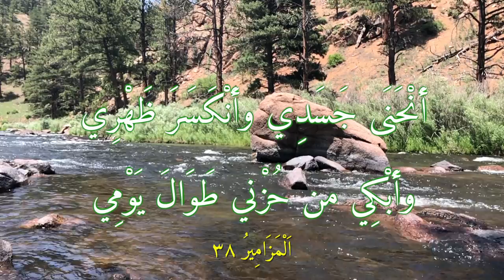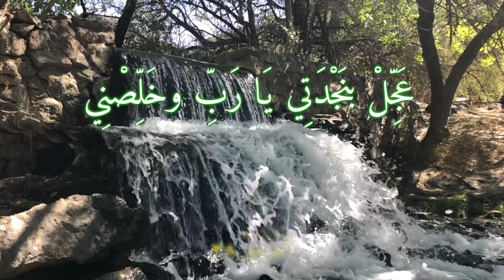دعاء للنبي داود عليه السلام 38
دعاء للنبي داود عليه السلام - مزمور 38 من كتاب المزامير "الزبور"
1 يَا رَبِّ
بسَخَطِكَ لا تُعَاقِبُنِي
وبغَضَبِكَ لَا تُؤَدِّبُنِي
2 فسِهَامُكَ أَصَابَتْنِي
ويَدُكَ ضَرَبَتْنِي
3 غَضَبُكَ أَوْهَنَ جَسَدِي
وخَطِيئَتِي نَخَرَتْ عَظْمِي
4 ذِنُوبِي عَلَتْ فَوْقَ رَأْسِي وأَغْرَقَتْنِي
وحِمْلُ خَطِيئَتِي يَفُوقُ طَاقَتِي
5 أَنْتَنَتْ جُرُوحِي وتَعَفَّنَتْ بسَبَبِ غَفْلَتِي
6 أَنْحَنَى جَسَدِي وأَنْكَسَرَ ظَهْرِي
وأَبْكِي من حُزْني طَوَالَ يَوْمِي
7 الحُمَّىَ تَحْرِقُ خَصْرِي
والْأَلَمُ يُوهِنُ جِسْمِي
8 ضَعَفْتُ والْعَجْزُ أَذَلَّنِي
ومِنْ شِدَّةِ أَلَمِي عَلَا أَنِينِي
9 يَا رَبِّ أَنْتَ الْعَالِمُ بلَهَفَةِ قَلْبِي
ولَا يَخْفَى عَلَيْكَ نُوَاحِي
10 مِنْ الْأَلَمِ يَخْفِقُ قَلْبِي
وزَالَ النُّورُ مِنْ عَيْنِي
11 فِي مُصِيبَتِي
أَصْحَابِي نَبَذُونِي
وأَقَارِبِي تَخَلُّوا عَنِّي
12 الَّذِينَ يَسْعُونَ لِهَلَاكِي
نَصَبُوا فِخَاخَهِمْ لقَتْلِي
ومَنْ يُدَبِّرُوا لأَذِيَّتِي
لَا يَكُفُونَ عَنْ التَّأَمُرِ للتَّخَلُصِ مِنِّي
13 وأَنَا أَتَغَافَلُ كَأَصَمٍ لَا تَسْمَعُ أُذُنِي
وكَأَبْكَمٍ لَا يَنْطِقُ فَمِي
14 صَمَّتَ أُذُنِي عَنْ كَلَامِهِمْ
وخَرَسَ عَنْ جِدَالِهِمْ لِسَانِي
15 يَا رَبِّ عَلَيْكَ تَوَكَّلْتُ
وأَرْجُو أَنْ تَسْتَجِيبَ لِي
16 يَا رَبِّ لَا تُشْمِتُ بِي أَعْدَائِي
ولَا تَجْعَلَهُمْ يَفْرَحُوا بمُصِيبَتِي
17 فأَنَا عَلَى وَشَكِ الْإِنْهِيَارِ
والْأَلَمُ لَا يُفَارِقُنِي
18 رَبِّي أَعْتَرِفُ لَكَ بذَنْبِي
وأَنَا نَادِمٌ عَلَى خَطِيئَتِي
19 يَا رَبِّ
خُصُومِي كَثِيرُونْ قَتَلَةٌ قَاسُونْ
وبغَيْرِ حُجَّةٍ يَكْرَهُونِي
20 يُجَازُونِي شَرًا عَنْ إِحْسَانِي
ولَأَنِّي اتَّبِعُ سَبِيلَ الْبِرِّ يُعَادُونِي
21 يَا رَبِّ كُنْ بجَانِبِي
ولَا تَتَخَلَّىَ عَنِّي
22 عَجِّلْ بنَجْدَتِي يَا رَبِّ وخَلِّصْنِي.
(مزمور 38 - كتاب مزامير داود)